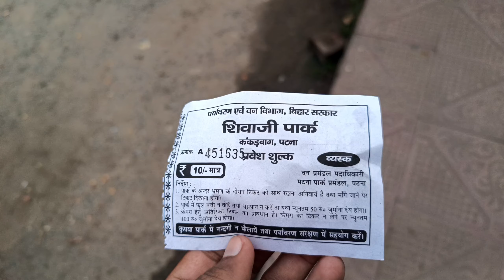शिवा जी पार्क पटना में कुछ पल का view दिखाते हैं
शिवा जी पार्क पटना
घोल घर पटना
पटना पीएमसीएच
पटना गांधी मैदान
पटना गांधी सेतू पुल
मेरीन ड्राइव पटना
पटना लैटसेट view patna
patna hanuman mandir
Patna चिड़िया घर पटना
पटना गांधी मैदान
पटना गांधी सेतू ब्रिज